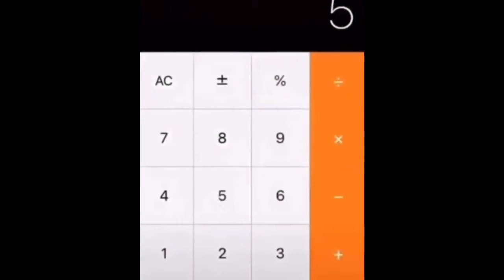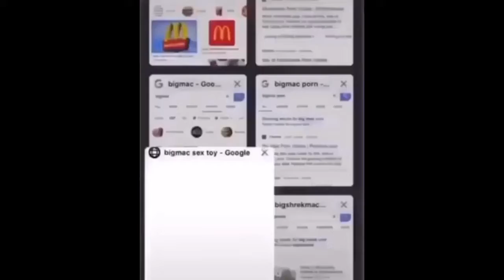Maymays for you to enjoy (part 2)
maymays